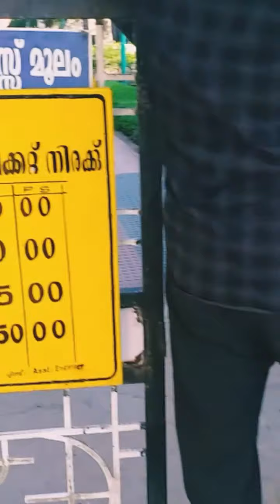❤NELLIYAMPATHI//നെല്ലിയാമ്പതി❤Latest Video(11/2/2020)//'പാവപ്പെട്ടവരുടെ ഊട്ടി'//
പാലക്കാടിന്‍റെ മാത്രമല്ല, കേരളത്തിന്‍റെ മൊത്തം സൌന്ദര്യമാണ് നെല്ലിയാമ്പതി മലനിരകള്‍. പാലക്കാട് ജില്ലയിലെ നെന്‍‌മാറയില്‍ നിന്ന് നെല്ലിയാമ്പതിയിലേക്കുള്ള യാത്ര നയനാനന്ദകരമാണ്. ഹെയര്‍പിന്‍ വളവുകളോട് കൂടിയ കയറ്റം കയറി ഇവിടെയെത്തുമ്പോള്‍ സ്വര്‍ഗ്ഗീയ അനുഭൂതിയാണ്. അക്ഷരാര്‍ഥത്തില്‍ കേരളത്തിന്‍റെ ഊട്ടിയാണ് നെല്ലിയാമ്പതി.

467 മീറ്റര്‍ മുതല്‍ 1572 മീറ്റര്‍ വരെ ഉയരമുള്ള കോടമഞ്ഞ് പുതച്ച മലനിരകള്‍ രാജപ്രൌഡിയോടെ തല ഉയര്‍ത്തി നില്‍ക്കുന്നത് ഇവിടെ കാണാം. മലനിരകളിലെ പച്ചപ്പിനെ മഞ്ഞുമൂടിയപ്പോള്‍ ആകാശവും ഭൂമിയും ഒന്നായപോലെയാണ് സഞ്ചാരികള്‍ക്ക് അനുഭവവേദ്യമാകുക. കേരളത്തില്‍ ഓറഞ്ച് തോട്ടമുള്ള ഒരേയൊരു വിനോദ സഞ്ചാര കേന്ദ്രം കൂടിയാണ് നെല്ലിയാമ്പതി. നെല്ലിയാമ്പതിയിലേക്കുള്ള യാത്രയില്‍ ഇത്തരത്തിലുള്ള നിരവധി സ്വകാര്യ ഓറഞ്ച് തോട്ടങ്ങള്‍ നമുക്ക് കാണാനാകും.

ബോട്ടിംഗ് സൌകര്യത്തോടുകൂടിയ പോത്തുണ്ടി ഡാം ഇവിടെയെത്തുന്ന സന്ദര്‍ശകര്‍ക്കുള്ള മറ്റൊരു വരദാനമാണ്. പ്രകൃതി സൌന്ദര്യം ആവോളം ആസ്വദിച്ച് ഓളപ്പരപ്പിലൂടെയുടെയുള്ള യാത്ര ഒരിക്കലും മറക്കാനാവില്ല. അനേകായിരം പക്ഷികളും വൈവിധ്യമാര്‍ന്ന പൂക്കളും ഔഷധ സസ്യങ്ങളും നെല്ലിയാമ്പതിയുടെ പ്രത്യേകതയാണ്. നെല്ലിയാമ്പതിയിലെ സീതക്കുണ്ടില്‍ നിന്നുള്ള നെല്‍‌വയലുകള്‍ പച്ചപ്പരവതാനി വിരിച്ച പാലക്കാടിന്‍റെ ശാദ്വല ഭംഗി വര്‍ണിക്കുവാന്‍ വാക്കുകള്‍ക്കാവില്ല.

പാദദിരി മലയാണ് നെല്ലിയാമ്പതിയിലെ ഏറ്റവും ഉയരമുള്ളത്. പാലകപാണ്ടി എസ്റ്റേറ്റിനടുത്തുള്ള സീതക്കുണ്ടില്‍ നിന്നുള്ള കാഴ്ചയും 100 മീറ്റര്‍ ഉയരത്തില്‍ നിന്നുള്ള വെള്ളച്ചാട്ടവും കണ്ടാലും കണ്ടാലും മതിവരില്ല. മലകളെ തഴുകി നീങ്ങുന്ന കോടമഞ്ഞിന്‍റെ നൈര്‍മല്യം സഞ്ചാരികള്‍ക്ക് സ്വര്‍ഗ്ഗീയ അനുഭൂതിയാണ് പകരുന്നത്.

വിവിധ തരത്തിലുള്ള വന്യജീവികളേയും ഇവിടെയെത്തുന്നവര്‍ക്ക് കാണാന്‍ കഴിയും. നെല്ലിയാമ്പതിയിലേക്കുള്ള യാത്രയില്‍ വശിമധ്യേയുള്ള തേയിലത്തോട്ടങ്ങള്‍ ഭൂമിക്ക് പച്ചപ്പുതപ്പ് പോലെയാണ് അനുഭവപ്പെടുക. ഏലത്തോട്ടങ്ങളും കാപ്പിത്തോട്ടങ്ങളും ഭൂമിക്ക് വശ്യതയാര്‍ന്ന മനോഹാരിത നല്‍കിയിരിക്കുന്നതും ഇവിടെ കാണാം.

പാലക്കാട് ജില്ലയിലെ നെന്‍‌മാറയില്‍ നിന്ന് 44 കിലോമീറ്റര്‍ സഞ്ചരിച്ചാല്‍ നെല്ലിയാമ്പതിയുടെ മടിത്തട്ടിലെത്താം. പാലക്കാട് ആണ് തൊട്ടടുത്തുള്ള റെയില്‍‌വേ സ്റ്റേഷന്‍. പാലക്കാട് നിന്ന് 55 കിലോമീറ്റര്‍ അകലെയുള്ള കോയമ്പത്തൂര്‍ വിമാനത്താവളമാണ് ഏറ്റവും അടുത്തുള്ള വിമാനത്താവളം. സഞ്ചാരികള്‍ക്കായി ഒട്ടനവധി റിസോര്‍ട്ടുകളും ഇവിടെയുണ്ട്.

Nelliyampathi is a hill station within the Nelliyampathy Forest Reserve, in the southwest Indian state of Kerala. The road to it, which goes through the dense forests of the Western Ghats, is known for its many hairpin turns. To the west is Kesavan Para, a vantage point with views of nearby tea plantations. Farther west is the 19th-century Pothundi Dam. Northeast is the Seetharkundu Viewpoint, with waterfalls nearby.